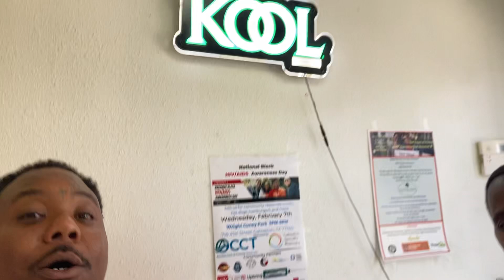Foolio Julio did not get set up